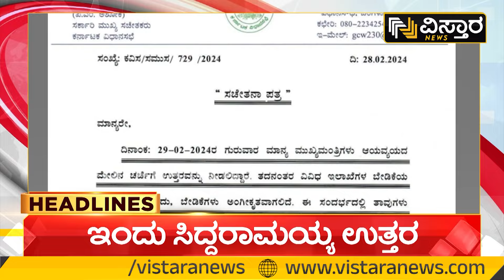BJP Protest | CM Siddaramaiah | ವಿಧಾನಸಭೆಯಲ್ಲಿ ಬಿಜೆಪಿ ನಾಯಕರ ಪ್ರತಿಭಟನೆ ಸಾಧ್ಯತೆ | Vistara News